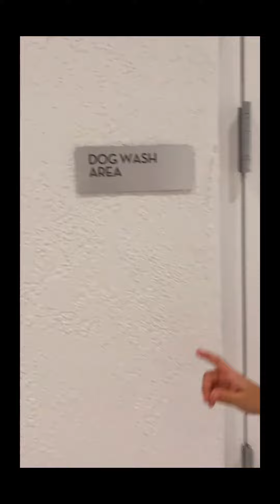Dog bath time vlog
How to bath your dog